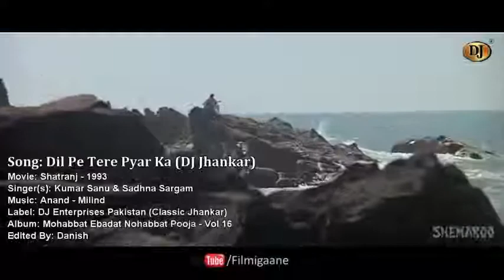SUKHEDB BYAPARI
12345